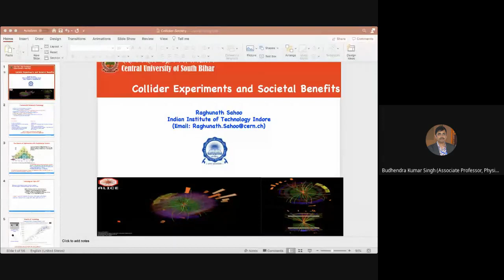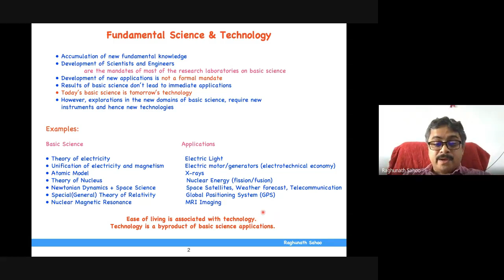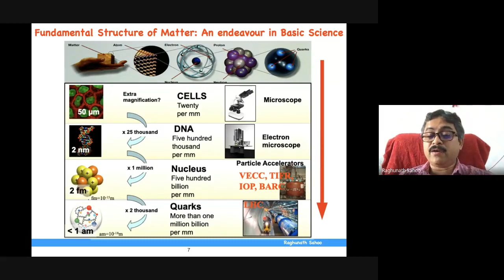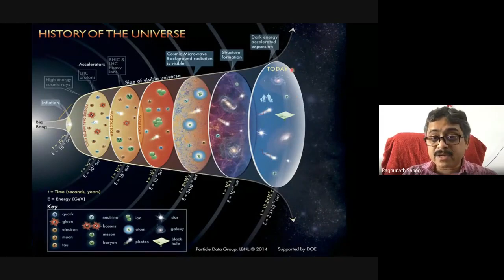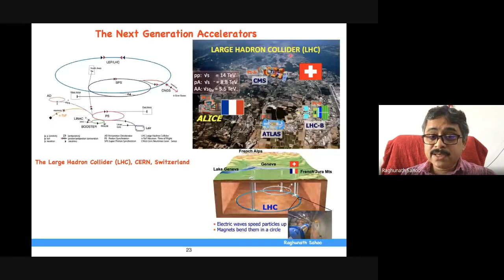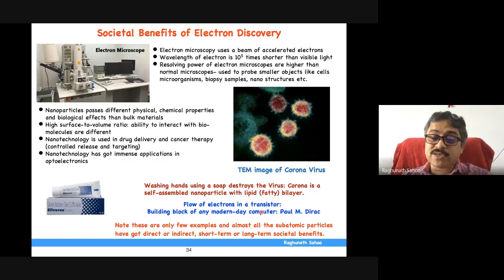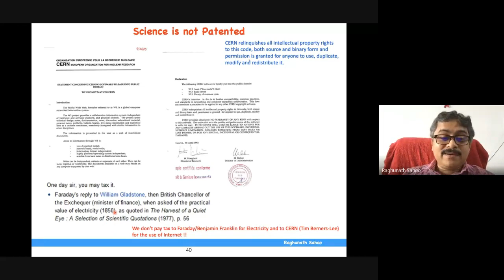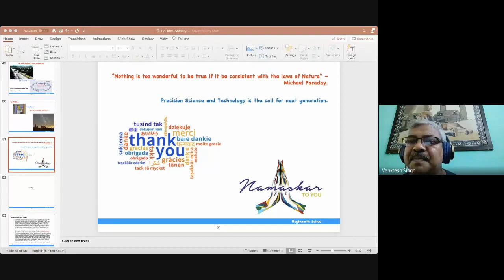Collider Experiments and Societal Benefits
Science Lecture Series - 2020 (Lecture 9)
Organised by :-
Department of Physics, Central University of South Bihar, Gaya
Time      : 11:00 AM - 12:00 Noon (IST)
Speaker : - Prof. Raghunath Sahu (FInstP)